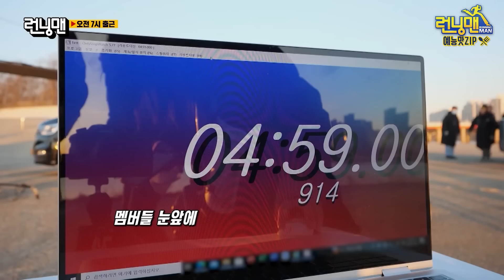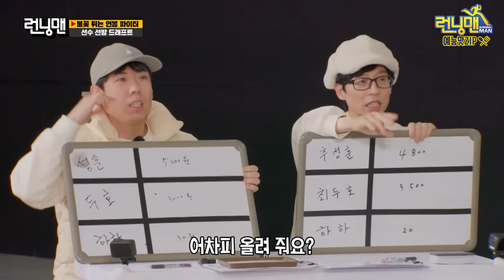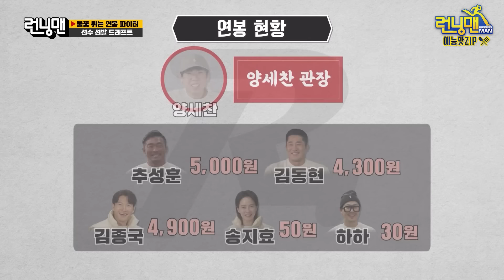연봉파이터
런닝맨 선수영입 .zip 《런닝맨 / 예능맛ZIP / RunningMan 》

E. 637